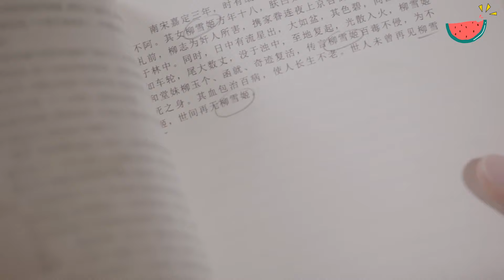【三角戀】霸道總裁見灰姑娘為救窮小子受傷在地，心疼不已，抱起灰姑娘就走，不料窮小子立即宣誓主權！ep13-4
✨ep13-4-wyndgnjl

【劇情簡介】
特異功能的奇女子雪姬擁有不老不死的特殊體質，千年的人生閱歷讓她內心理性淡然，外表卻展現出簡單脫線、俏皮可愛的一面。雪姬一直尋覓著千年前的真愛萊恩山的轉世，到2016年終於遇到顧世一。執著尋求最初答案的她，卻被這世的顧世一與最初的萊恩山截然不同的愛情觀所吸引，而再次陷入愛情，並重新燃起對生活的熱情和對未來漫長生活的渴望。

【主演】
周雨彤 Zhou Yutong 飾 雪姬 ：
   (我在他鄉挺好的女主 Remembrance of Things Past)
（尋找前世之旅女主 The Journey）

宋威龍  Song Weilong 飾 顧世一：
（以家人之名男主 Go Ahead）
（鳳求凰男主 ）
（下一站是幸福男主 ）